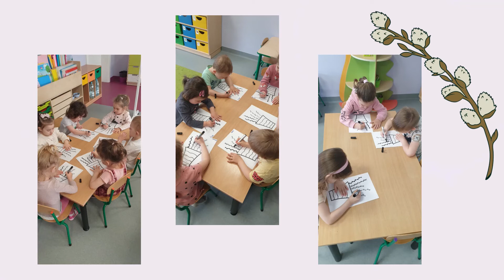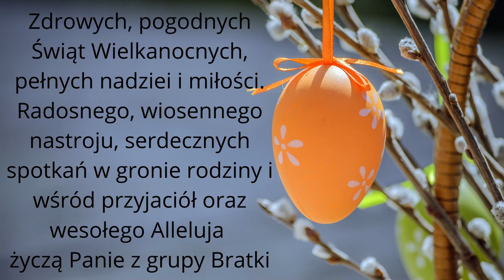Warsztaty Wielkanocne Bratki 2022